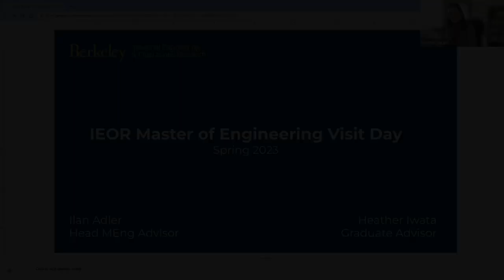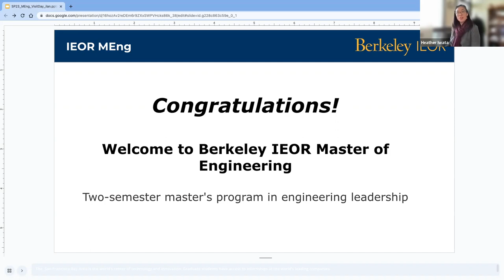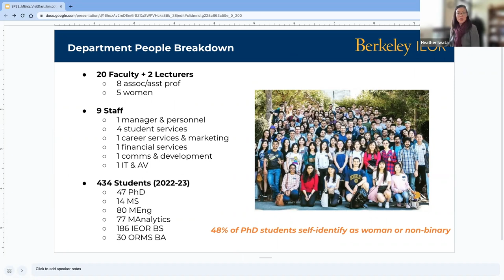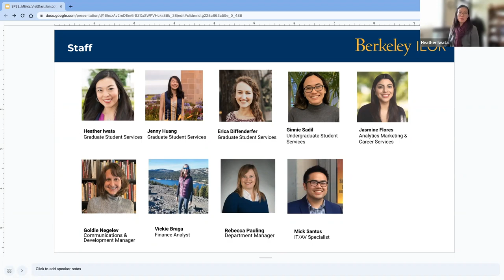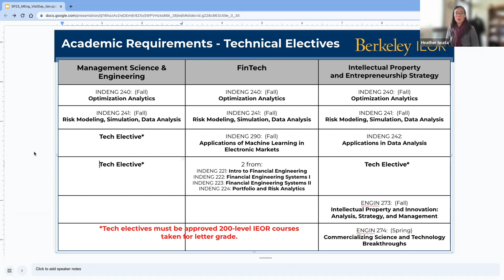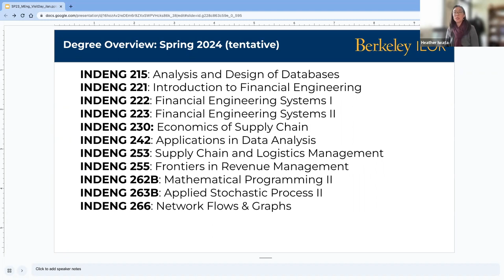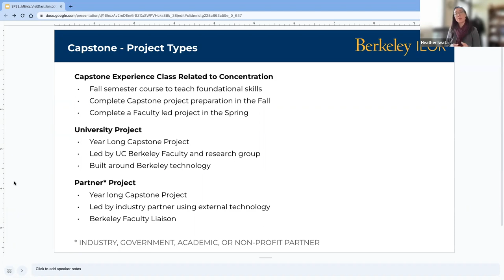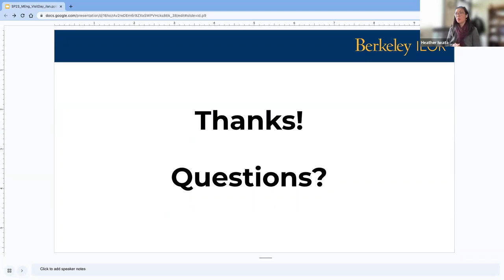Class of 2024 IEOR Management Science & Engineering MEng Online Welcome Session - April 4, 2023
Join the Industrial Engineering & Operations Research Department as they welcome the MEng students admitted to their Management Science & Engineering concentration.

0:00 IEOR Introduction
6:50 Academic Requirements
12:11 Capstone & Leadership Exam
16:03 Q&A